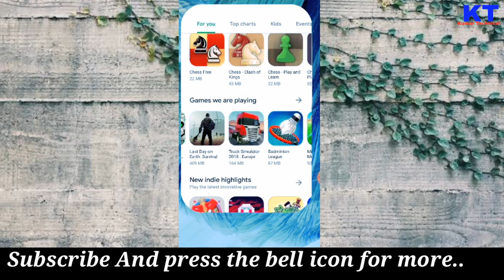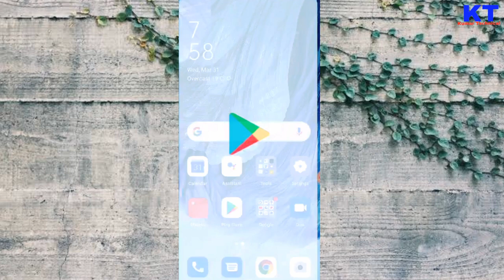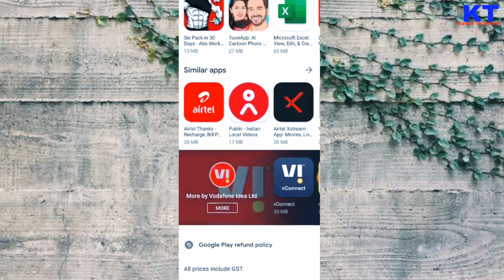vi free Internet tricks 2024 hindi | get free Internet in vi toady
About this video - So, Hlo friends, in this video I'm told about the vi sim free data tricks 2024 & how to get free data/Internet in vi sim for free. Also in this video I'm explaining how to get free internet/data in vi 5g sim free. You just to dial some vi sim dial code and then in sometime after you will get receive a massage that you free data/Internet is credited to your vi sim account. I hope you enjoy this video.

👉 Loot deals
👉 Discount price